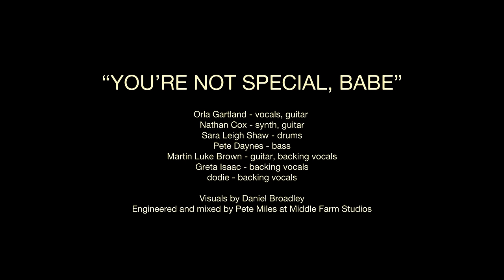Orla Gartland - You're Not Special, Babe (live at Middle Farm Studios)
Listen to You're Not Special, Babe & pre-order my debut album Woman on the Internet - out August 20th (!)

Orla Gartland - vocals, guitar
Nathan Cox - guitar, synth
Sara Leigh Shaw - drums
Pete Daynes - bass
Martin Luke Brown - guitar, backing vocals
Greta Isaac - backing vocals
Dodie Clark - backing vocals

Video by Dan Broadley
Engineered and mixed by Pete Miles at Middle Farm Studios